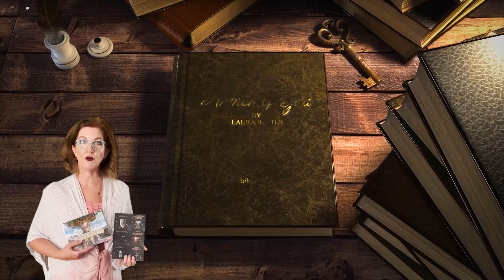2022-09-16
MeSep 14, 2022, 2:48 PM laurabaltes.org
This book is a modern day adventure of a lifetime about the armor of God.